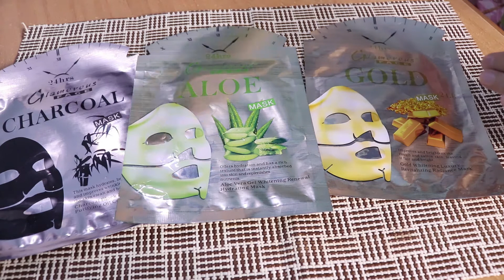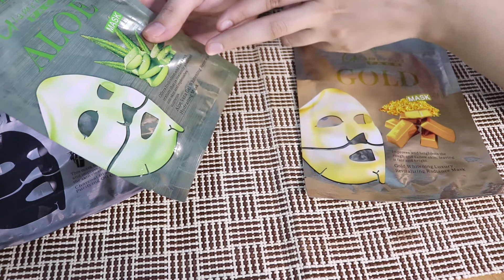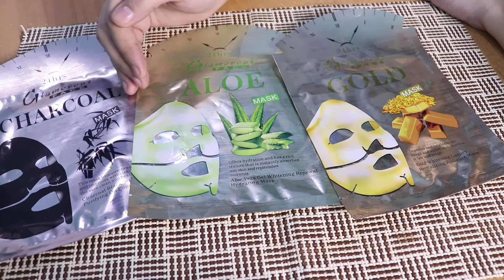Glamorous Face Sheet Masks Review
In this video I've given Honest Review of Glamorous Face Sheet Masks.